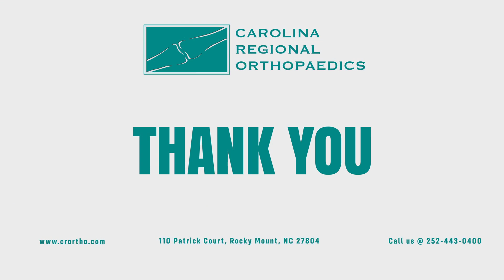Viewers Question - Pain after two knee replacements. What can i do?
Dr. MacNichol comes to us from Roanoke Valley Pain Clinic in Roanoke Rapids. He joins our office with 23 years’ experience caring for patients with painful conditions. In addition to managing medications, Dr. MacNichol provides epidural injections, spinal facet injections, peripheral joint injections, neck injections, spinal cord stimulators, and radio-frequency treatments for painful nerves.